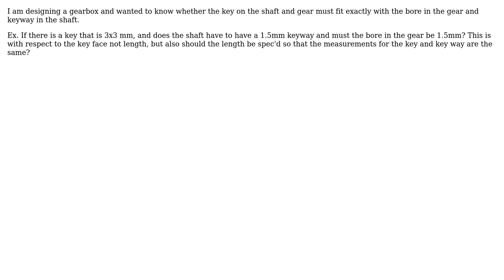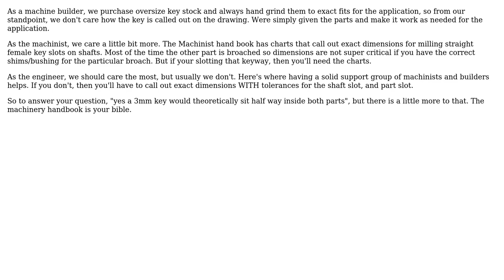Engineering: Key fitting - Shafts and Gears (3 Solutions!!)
Engineering: Key fitting - Shafts and Gears

With thanks & praise to God, and with thanks to the many people who have made this project possible! | Content (except music & images) licensed under CC BY-SA | Music | Images & others | With thanks to user T.Ar user Solar Mike user jko user Corey and the Stack Exchange Network Trademarks are property of their respective owners. You are responsible for your own actions.